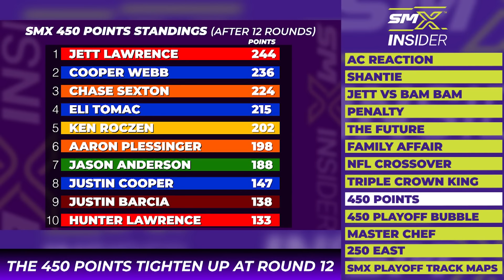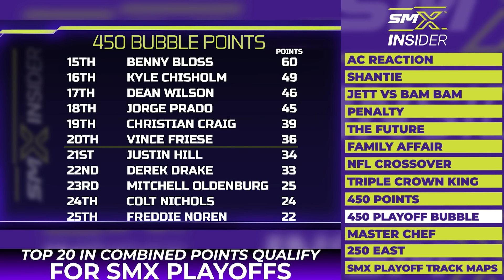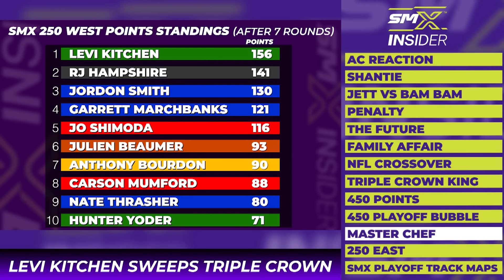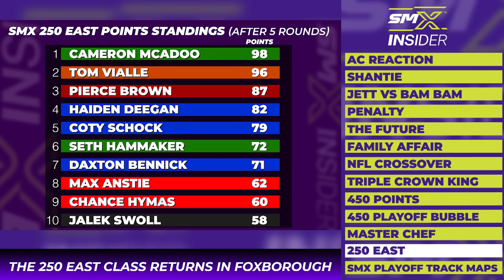Who's to blame for the collision between Jett Lawrence and Justin Barcia? | Motorsports on NBC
Jason Weigandt and Jason Thomas look back at St. Louis from the red-cross flag controversy, the Justin Barcia-Jett Lawrence incident, Adam Cianciarulo’s retirement announcement and more.

NBC Sports — the home of motorsports — features unparalleled motorsports programming, fueled by the network’s media rights agreements with NASCAR and IndyCar, NBC Sports has motor sports coverage spanning NASCAR, IndyCar, Monster Energy AMA Supercross, Pro Motocross Championship, SuperMotocross World Championship, IMSA, and the Dakar Rally.

Monster Energy AMA Supercross, an FIM World Championship, is the most competitive and highest-profile off-road motorcycle racing championship on the planet. Over 17 weeks, Supercross attracts some of the largest and most impressive crowds inside the most recognizable and prestigious stadiums in North America to race in front of nearly one million live fans and broadcast to millions more worldwide.